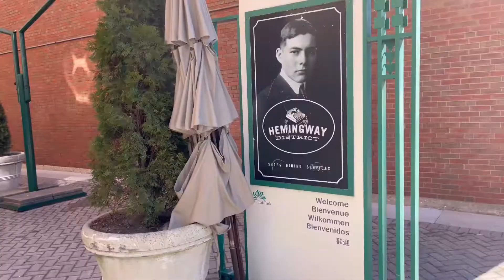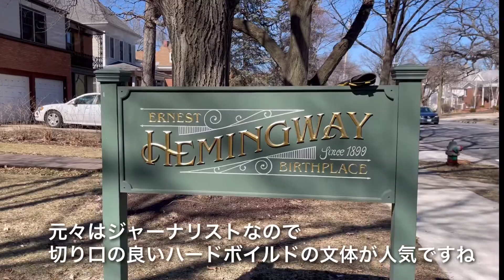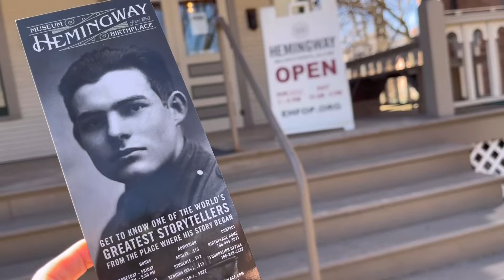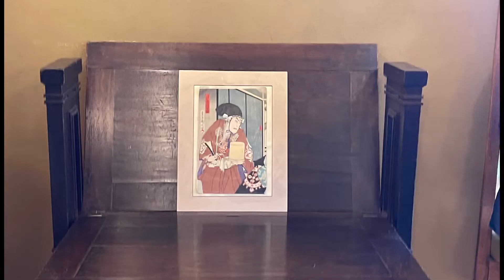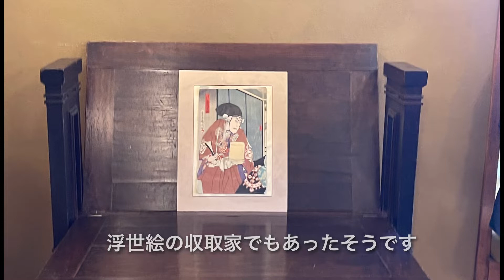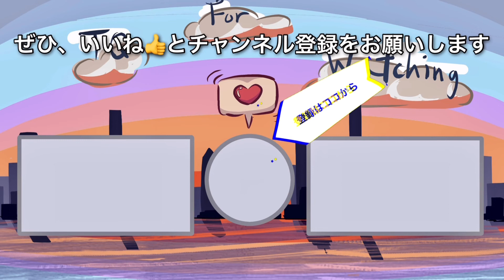【ヘミングウェイとフランクロイドライトはご近所さん】シカゴ観光ちょっと郊外編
シカゴ旅行記第xx弾、
少し郊外のオークパークに行き、フランク・ロイド・ライトが自分の為に設計した家と、ヘミングウェイの生家をご紹介しています。
歩いたら5分ぐらいの距離にこんなに有名なお2人ゆかりの場所があるとは、シカゴの新しい発見になりました。
寒いシカゴから早々に逃げ出したという説もあり、、　なんだか楽しいですね。

フランク・ロイド・ライトといえば、大変な親日家で浮世絵の収集家でもあったそうです。
1番の日本での功績は旧帝国ホテルの建築ですね。

ライト氏設計の帝国ホテルのお披露目、宴を行うために準備中の当日に関東大震災が起こり、
周りの他の建物が倒壊や火災に見舞われたにも関わらず、帝国ホテルのライト館はほぼ無傷だったというエピソードが心に残っています。

ヘミングウェイは私はキーウエストの家に行ったこともあり、南国の人というイメージですが寒いシカゴ出身とは少し驚きでした。